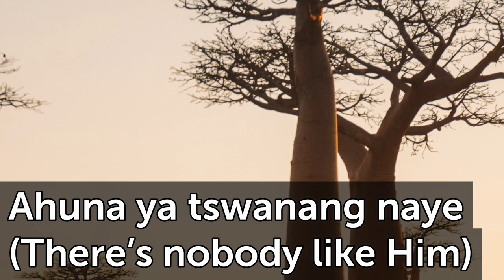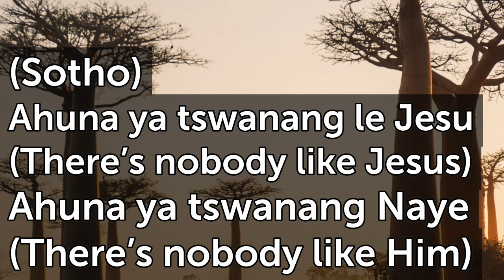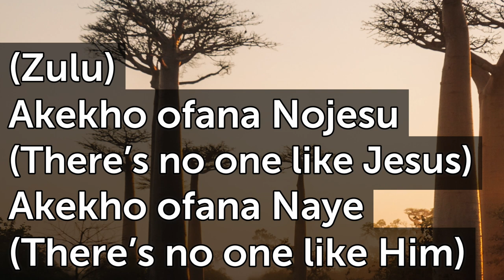Ahuna ya Tswanang le Jesu F T112